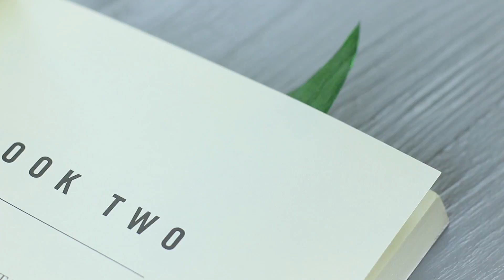Die 9 Besten Tipps Gegen Langeweile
Wenn ihr euch auf den Kopf schlagt, sieht es komisch aus oder nicht? Das passiert auf verschiedene Arten. Unser Held ist heute gefallen und hat seinen Kopf getroffen, und irgendwie ist es komisch... oder nicht? Schaut es euch in unser neues Video an und entscheidet selbst!

Zubehör
• Zement
• Wasser
• Tuch
• Krug
• Blumentopf
• Plastikfolie
• Acrylfarbe
• Visier
• Kunstpelz
• Pastelle
• Nadel und Faden
• Heißklebepistole
• Acrylfarbschlauch
• Filz
• Cutter
• Backpapier
• Turnschuhe
• Reißverschlüsse
• Gurtband
• Ton
• Vaseline
• Tafel
• Nudelholz
• Zahnstocher
• Käse
• Reibe
• Glas
• Grüner Salat
• Ton
• Stroh
• Flasche Ketchup
• Gemüse
• Pflanzenöl
• Bügeleisen
• Gelatine
• Bastelpapier
• Locher
• Scrapbook-Schere
• Globusständer
• Metallpappe
• Toilettenpapierrolle
• Karte
• Künstliche Blätter
• Schere
• Magnet
• Sicherheitsgurtschnalle
• Aufkleber
• Band
• Schlüsselbund mit Schlüssel
• Doppelseitiges Schaumband

Schaut Euch mehr Troom Troom Videos an:
Beliebte Videos: